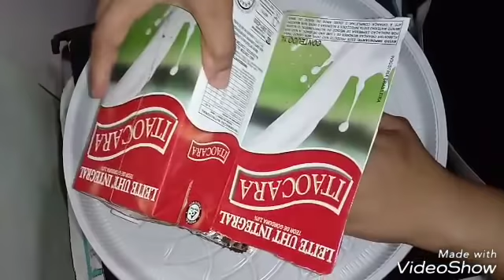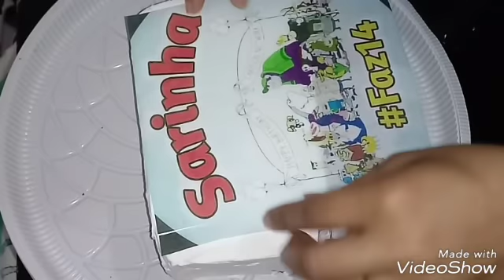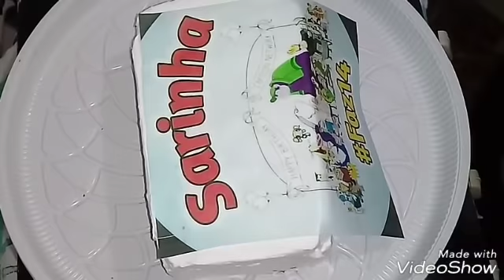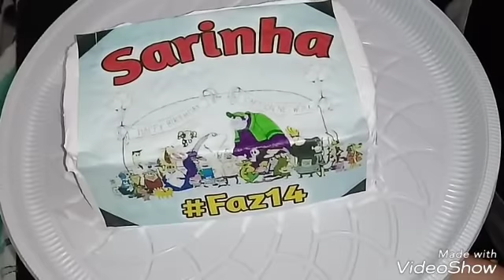Bolo Cartoon Network / Bolo na Caixa de Leite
Oi pessoal!!! Espero que gostem do vídeo Bolo na Caixa de Leite / Cartoon Network  é que essa decoração sirva de inspiração!!!
Bjus!

Whatsapp Bruno Papel Arroz: (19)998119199

Que tal bombar seu negócio? Que tal começar a aceitar cartões de crédito e débito? Que tal facilitar e atrair muito mais clientes? Peça já sua máquina de cartão de crédito e débito, sem mensalidade e juros baixo! Fácil de usar e você pode levar para qualquer lugar. Compre sua maquininha com o link abaixo e pague apenas R$68,90. Isso mesmo de R$118,90 por apenas R$68,90.